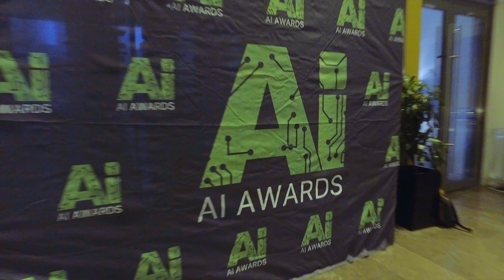2018 AI Awards Winners: Niamh Donnelly, University College Dublin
Recently graduated UCD Masters student Niamh Donnelly speaks of her incredible win after taking home the 2018 AI Award for Best Application of AI in a Student Project.

Niamh’s winning project demonstrated that significant improvements in canopy coverage prediction accuracy could be achieved using Convolutional Neural Networks (CNNs). It included the creation of a novel dataset, the development of a robust data pipeline to allow for easy access of high-resolution satellite imagery from Google Earth, and an AI
prediction model capable of mapping canopy coverage.